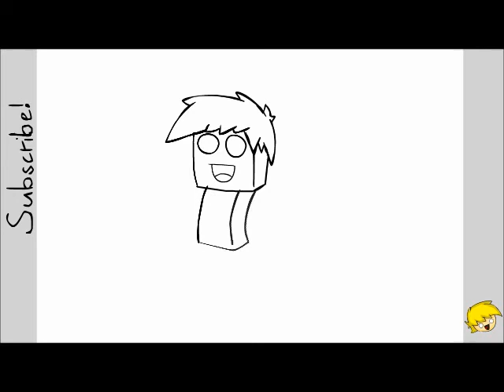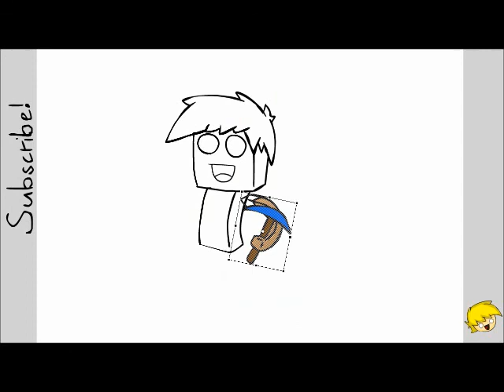Jeterates Speed Art #3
This is a speed art for mah pal.